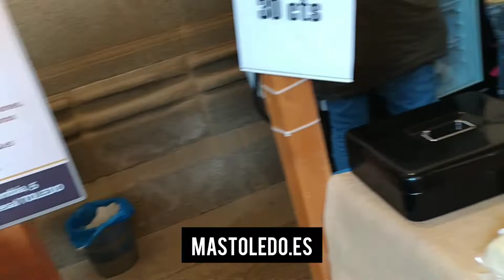Feria del Dulce en el Claustro de la Catedral de Toledo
En el enlace podrás ver toda la información sobre es feria, horarios, conventos y obradores participantes: